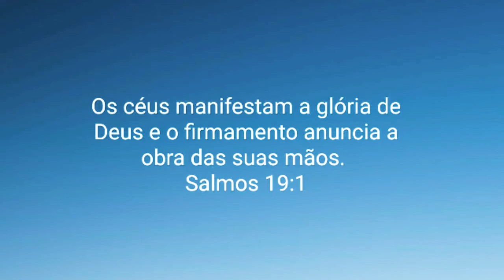Lição #10 - 28/11/2020 - SÁBADO - Educação em artes e ciências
SÁBADO - Educação em artes e ciências

Lição #10 - Educação em artes e ciências
(28 de novembro a 04 de dezembro de 2020)
Educação e redenção - 4 Trimestre/2020
Lição da Escola Sabatina (Adultos)
Igreja Adventista do Sétimo Dia (IASD) de Tucuruvi
Prof. Alfredo Nery Filho